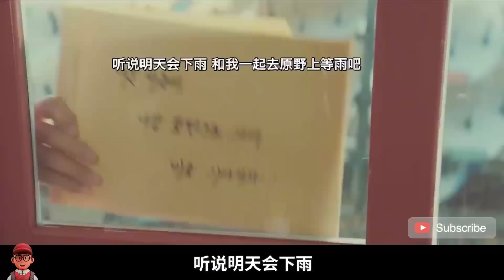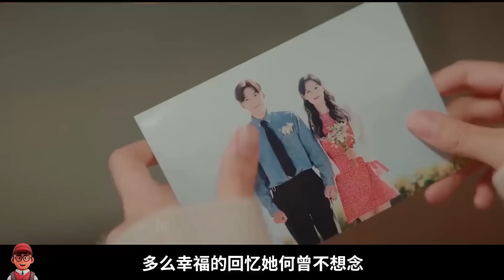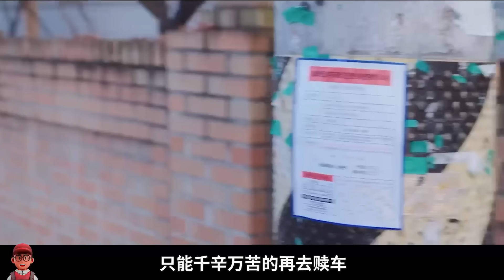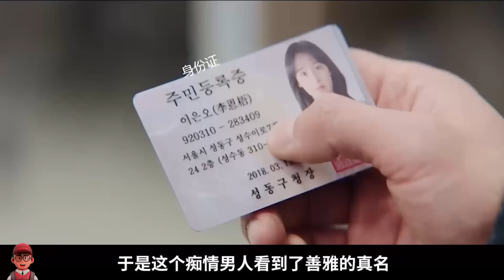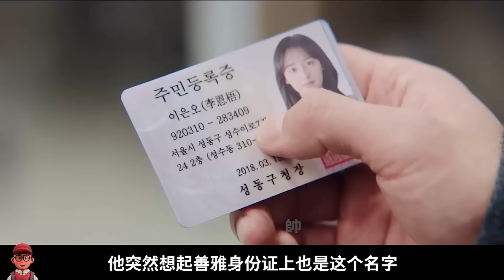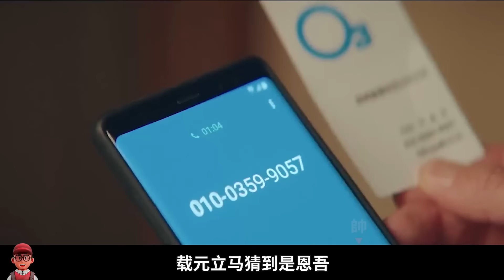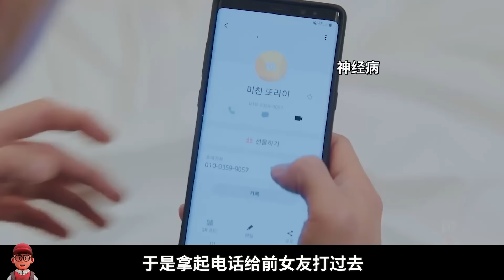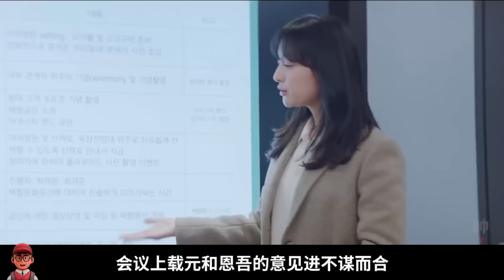金智媛、池昌旭上演先婚后爱虐恋故事，一口气看完韩剧《都市男女的爱情法则》